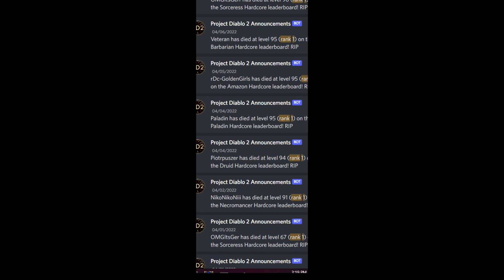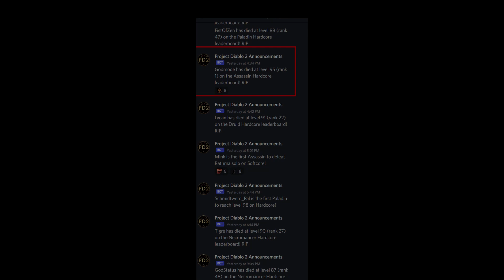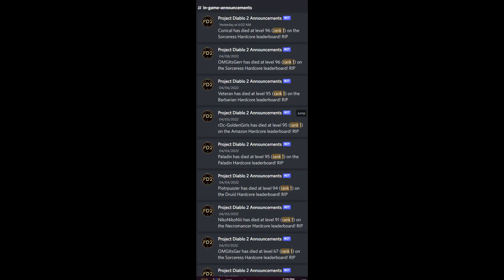Project Diablo 2 - Hardcore RIP in Peace - Crafted League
PD2, Project Diablo 2